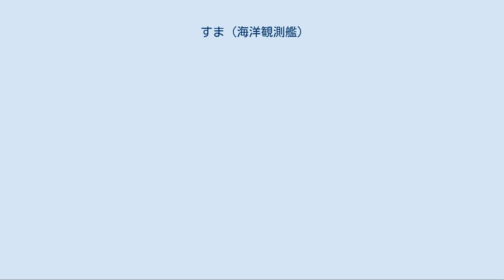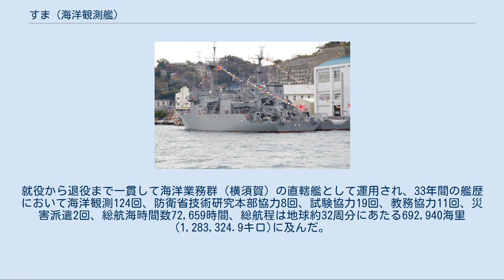すま (海洋観測艦)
すま（ローマ字：JS Suma, AGS-5103）は、海上自衛隊が運用していた海洋観測艦。
 艦名の「すま」は兵庫県須磨区の名勝地「須磨」に由来し、旧海軍の防護巡洋艦「須磨」、砲艦「須磨」、米海軍から供与された特務艇「すま」(ASR-431)に続き本艦で4代目。
 対潜戦のパッシブ戦化に伴って、海上作戦の効率的な遂行には海洋環境資料の収集が求められるようになり、海底地形・底質や潮流・海流、地磁気、水質（水温・塩分など）や海上気象などを相互に関連付けて、精密に測定する必要が生じた。
このことから、海上自衛隊では昭和42年度計画で「あかし」を建造、1969年にはその運用部隊として海洋業務隊を新編して、海洋環境情報活動に着手した。
 しかし同艦1隻では十分な情報収集体制の構築は困難であったことから、1974年よりかさど型掃海艇（30MSC）5隻を順次に海洋観測艇に改造し、海洋観測任務に充当した。
これらの艇は建造から20年近く年数が経ち、艇体も過小であるため観測器材の大型化に対応できないため、より大型化した代替艦が求められた。
これにより中期業務見積もりに基づく昭和54年度計画で建造されたのが本艦である。
当初は複数艦の建造が計画されたが、これは実現しなかった。
 左舷後方からの艦影。
作業甲板は右舷側より短くなっている。
 設計面では、「あかし」（42AGS）と同様の商船構造・長船首楼型とされている。
また右舷側が観測甲板とされていることから、こちら側の船首楼は短くなっており、艦尾甲板と面一の作業甲板が遊歩甲板様に煙突直下まで続いているのも同様である。
一方、本務の海洋観測の他、音響観測の音源艦としての機能も備えているため、音響観測の能力は強化されている。
また計画年度にして3年先行する2,050トン型海洋観測艦「ふたみ」（51AGS）と同様に、減揺タンクを備えている。
装備器材が多い割には船型が小型すぎて、余裕が少ない艦ともされている。
なお任務の性格上、長期の航海が要求されるので、居住性向上のため内装を充実しており、自衛艦としては例の少ない舷窓が設けられた。
 主機関としては、当時の補助艦艇で一般的に用いられていた直列6気筒の富士ディーゼル6L27.5XFディーゼルエンジン（単機出力1,500馬力）が2基搭載された。
また観測時の艦位保持および静粛性が求められる低速航行時に使用する補助推進器として、艦首部に隠顕式のアジマススラスターを備えている。
 「すま」は、中期業務見積もりに基づく昭和54年度計画海洋観測艦5103号艦として、日立造船舞鶴工場で1980年（昭和55年）9月24日に起工され、翌1981年（昭和56年）9月1日に進水、1982年（昭和57年）1月18日に公試開始、同年3月30日に就役し、海洋業務群に編入され横須賀に配備された。
 2011年（平成23年）3月11日に発生した東北地方太平洋沖地震に対する災害派遣に従事した。
 2015年（平成27年）6月26日に除籍された。
就役から退役まで一貫して海洋業務群（横須賀）の直轄艦として運用され、33年間の艦歴において海洋観測124回、防衛省技術研究本部協力8回、試験協力19回、教務協力11回、災害派遣2回、総航海時間数72,659時間、総航程は地球約32周分にあたる692,940海里(1,283,324.9キロ)に及んだ。